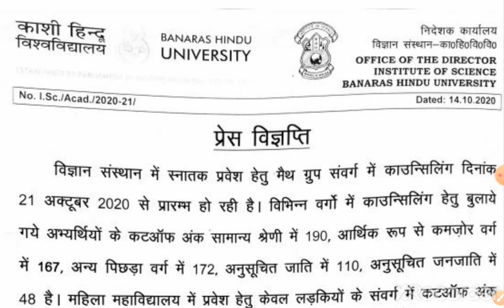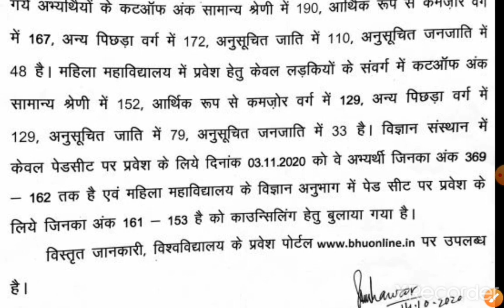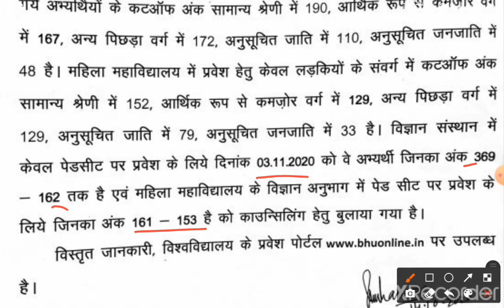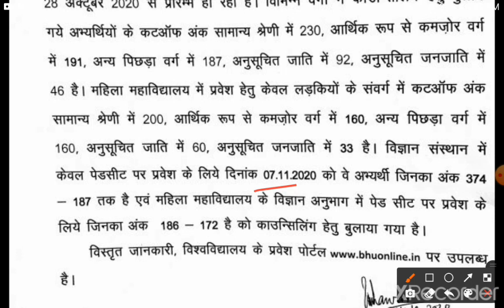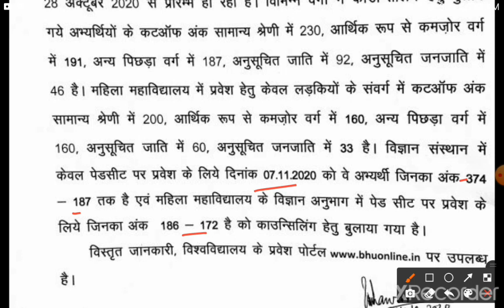BHU || SESSION 2020-21, BSC MATHS HONS. & BSC BIO HONS. OFFICIAL CUTOFF || BY ADITYA SIR